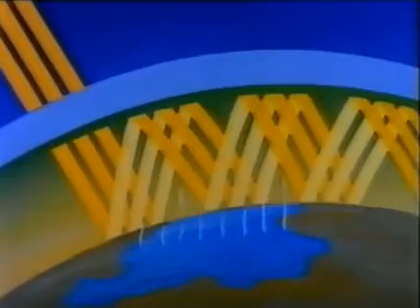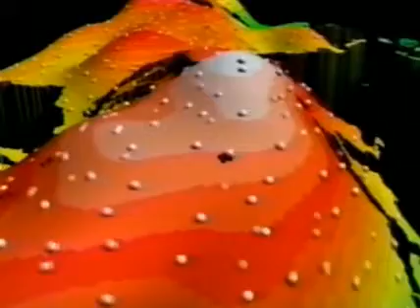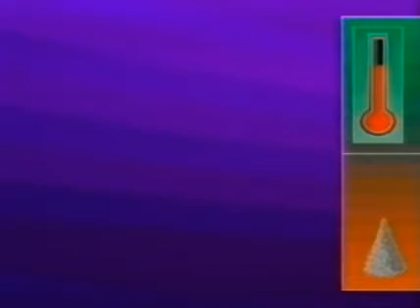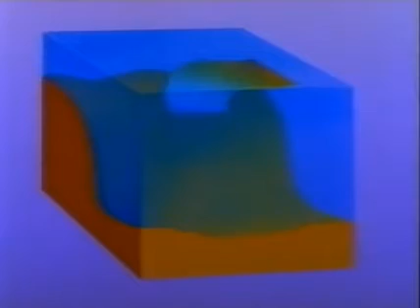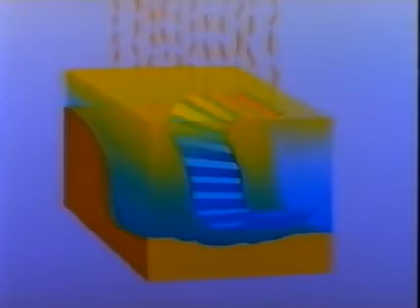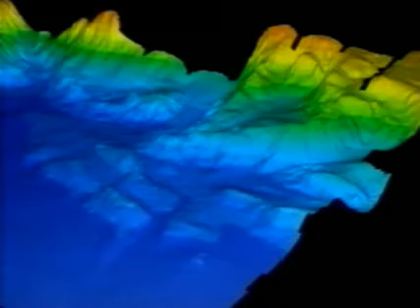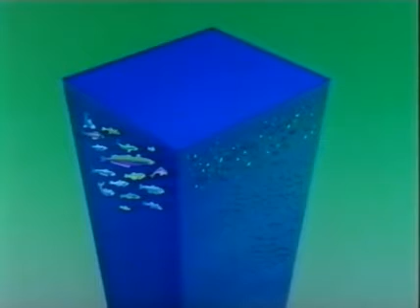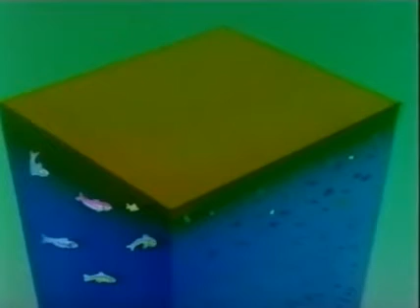El Universo 29 Oceanos Cosmicos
AQUI OS DEJO EL ENLACE A MI CANAL PRINCIPAL DONDE ENCONTRAREIS MUCHOS MAS VIDEOS